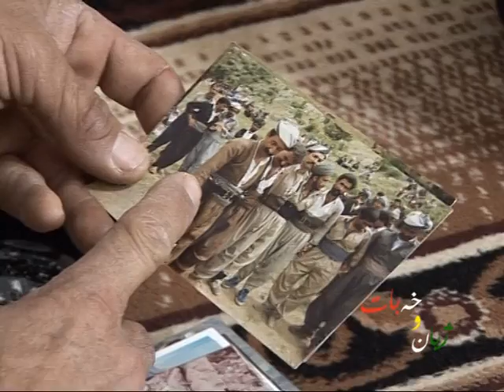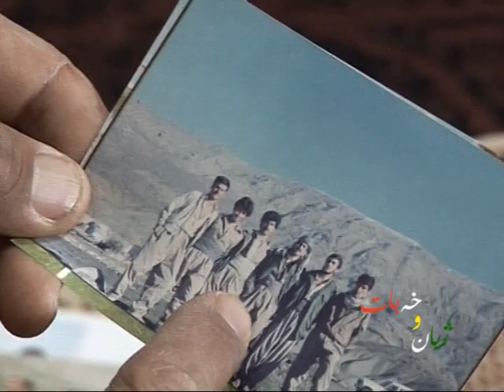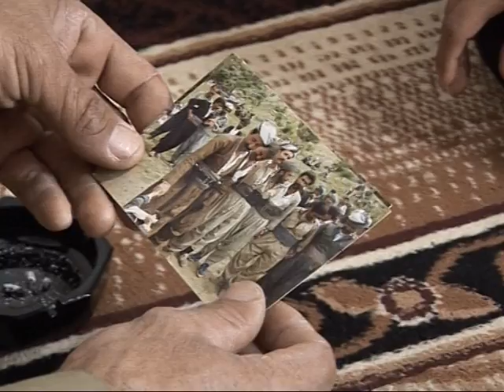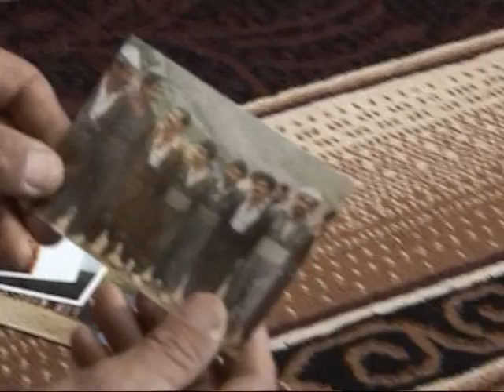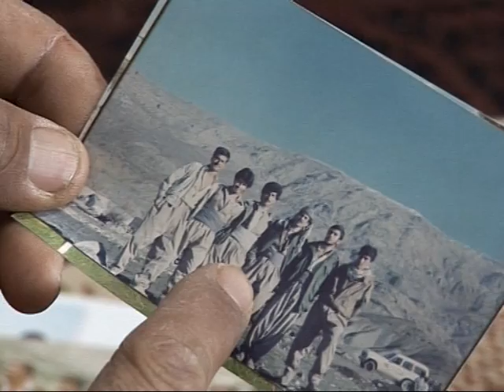Omar Kanabi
ژیان و خه‌باتی عومه‌ر كانه‌بی